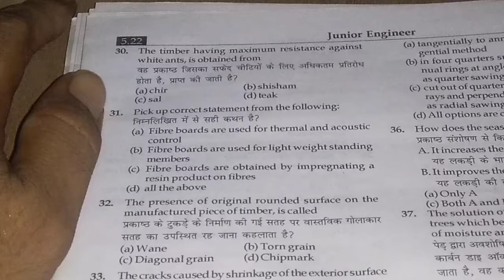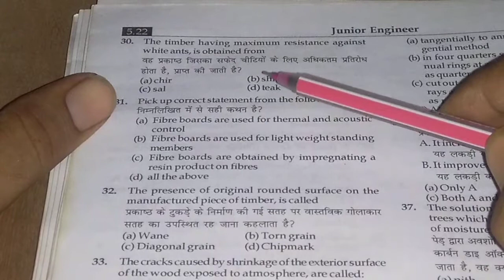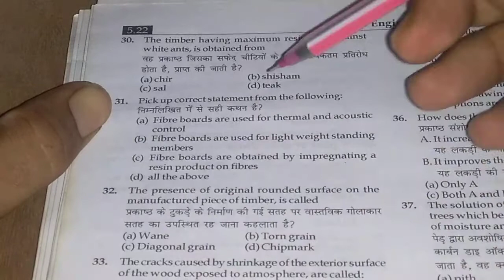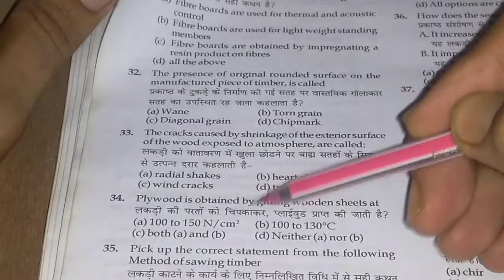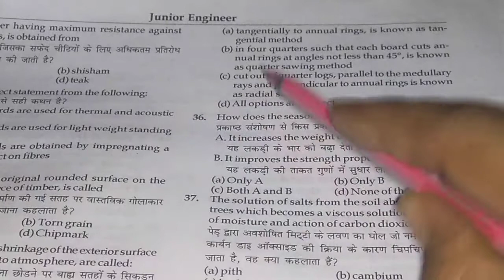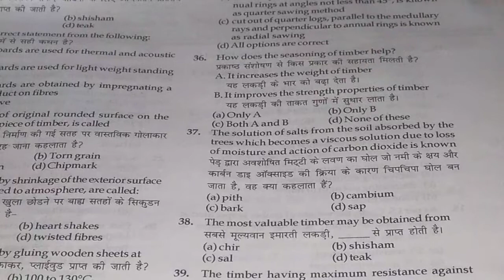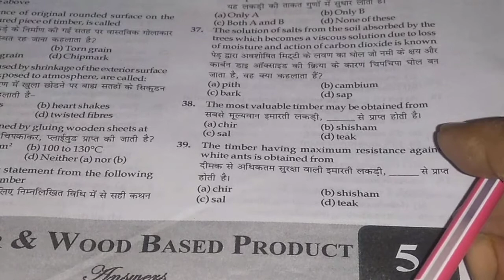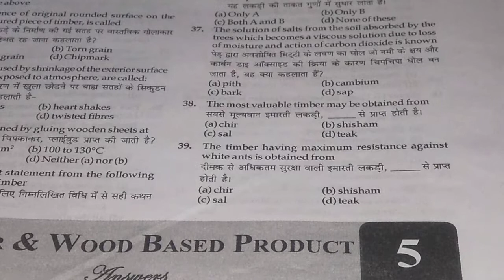Timber and wood based product part 3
Timber heart wood pith cambium layer bark sap wood etc